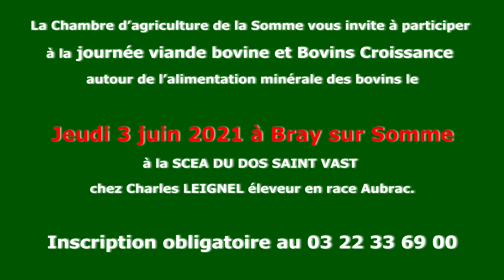VIDEO CHARLES LEIGNEL 270521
La Chambre d’agriculture vous invite à participer à la journée viande bovine et Bovins Croissance autour de l’alimentation minérale des bovins le : Jeudi 3 juin à Bray sur Somme à la SCEA DU DOS SAINT VAST chez Charles LEIGNEL éleveur en race Aubrac.